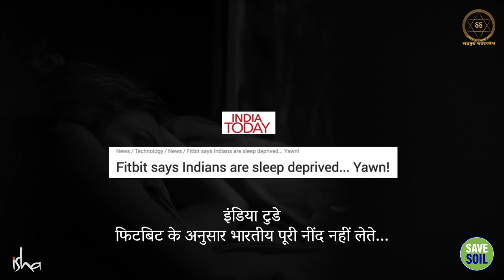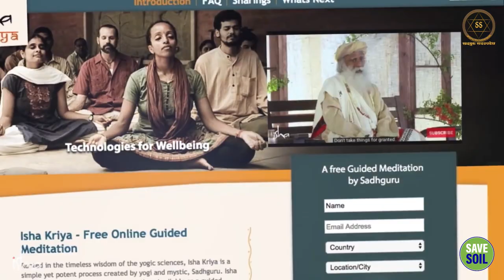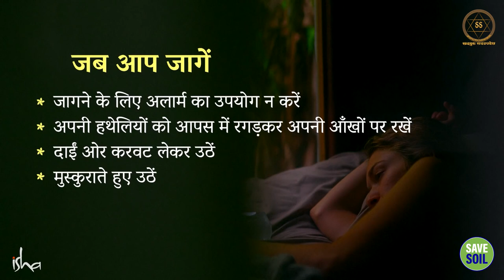अच्छी नींद और अच्छी तरह जागने के १० टिप्स || Sadhguru Sadupdesh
अच्छी नींद और अच्छी तरह जागने के १० टिप्स
10 Tips to Sleep Well and Wake Up Well

क्या आपको सोने में समस्या हुई है? या जब आप झपकी से उठते हैं तो क्या आपको गुस्सा आता है? हमें सद्गुरु से सलाह मिलती है कि कैसे अच्छी तरह सोना और जागना है।